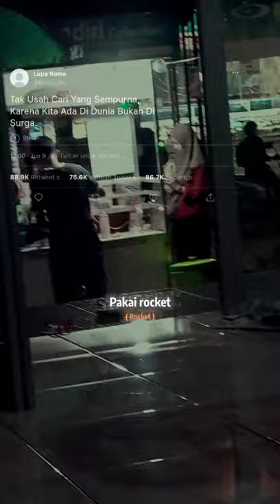cappucino cincau terlaris 👍